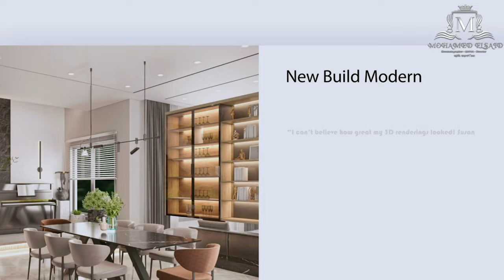Exploitation of small spaces | interior design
سلطنة_عمان
A new advertising video for an engineering interior design company
in Muscat, Sultanate of Oman.

لمشاهدة المذيد من الفيديوهات @MS.FILMMAKER